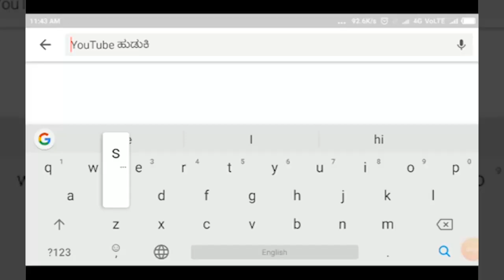ಗೋಕಾಕ/ ಧುಪದಾಳ- ಗ್ರಾಮಸ್ಥರಿಂದ ಸರಳವಾಗಿ ಬಸವ ಜಯಂತಿ ಆಚರಣೆ...||SATYAM TV KANNADA